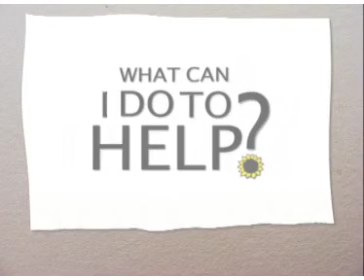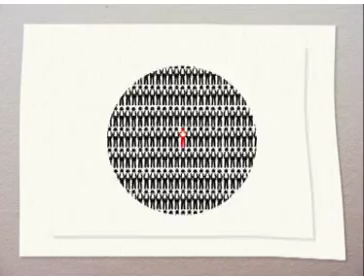sunflower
2D info video by Lynda Ward